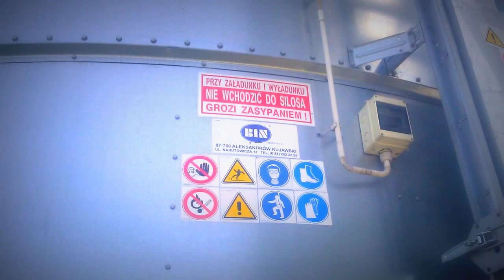.: Foto - Rok :. .: Poprawiona Wersja ! :.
Pobawiłem Się W Youtube Editor I W Taki Sposób Wyszedł O Niebo Wg Mnie Lepsze Film !